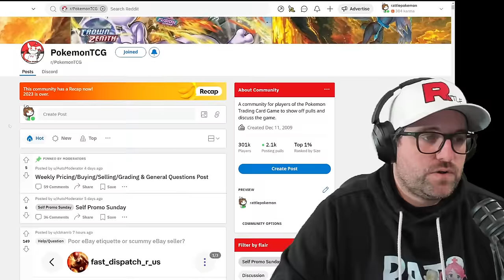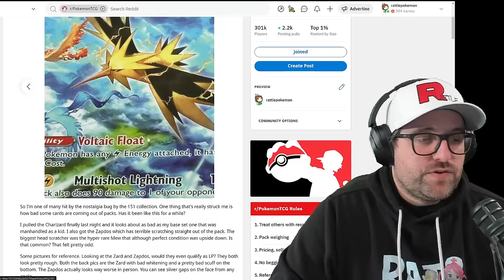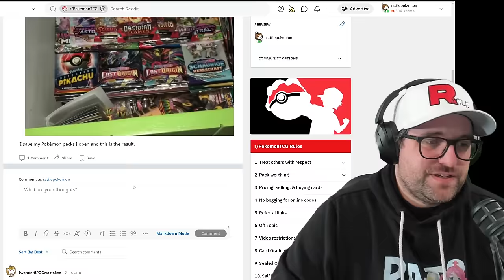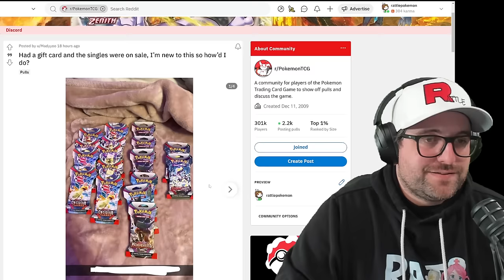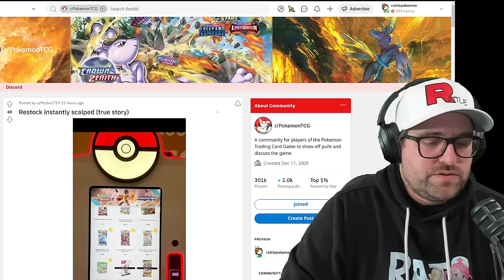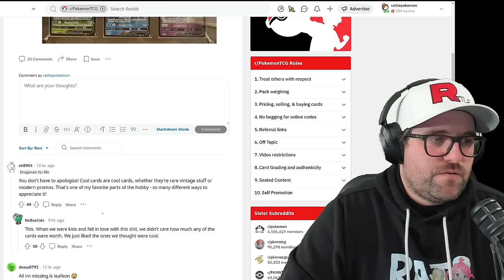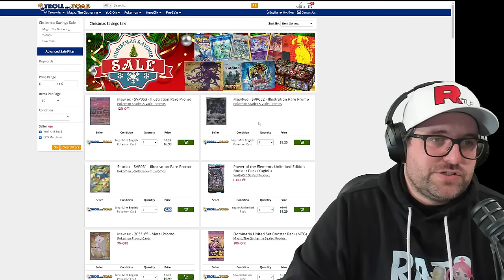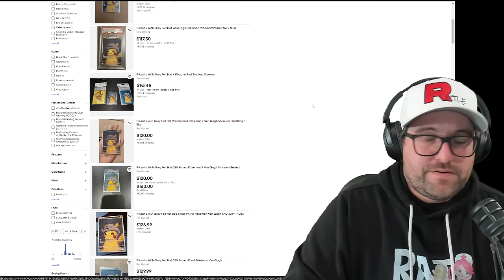How Good Is Pokemon Card Advice From Reddit? Episode 20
Buying singles?

USA: Ad
Canada: Ad

30X Jewelers Loupe:
USA: Ad
Canada: Ad

-Recording Equipment-